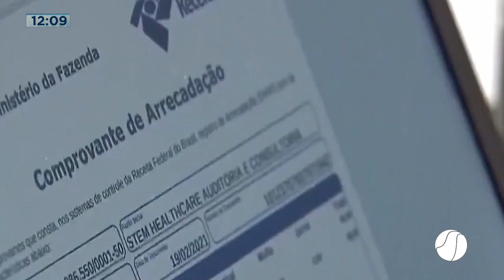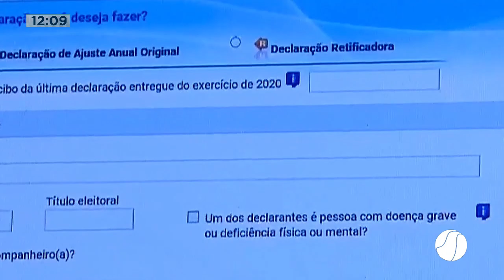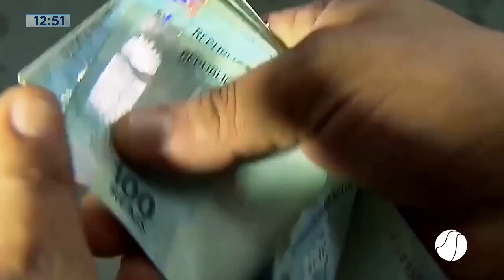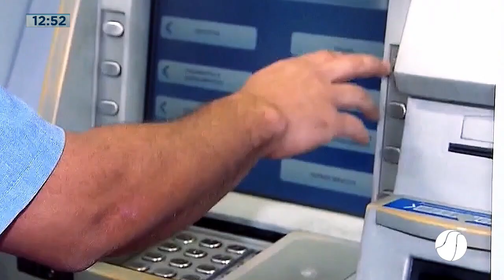Balanço Geral Marajó com @marlonnasciment | Resumo 16/05/23